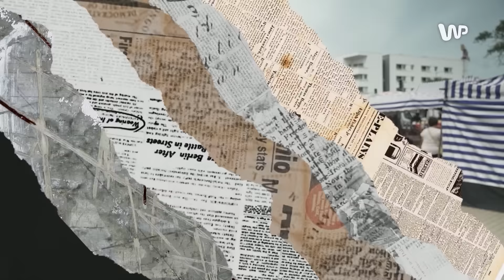"Straszne zagrożenie!", "Dobry pomysł". Ukraińskie dzieci w polskich szkołach | BAZAR POLITYCZNY #28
Od września do polskich szkół może trafić nawet 80 tys. nowych uczniów z Ukrainy. To m.in. efekt zmian w przepisach, które wypłatę 800 plus łączą z obowiązkiem chodzenia do szkoły. Obecnie w ukraińskim szkolnym systemie kształci się online od 60 do 80 tys. dzieci, które - potencjalnie - od września trafią do polskich szkół. Reporter WP Jakub Bujnik, zapytał Polaków w najnowszym odcinku "Bazar Polityczny", o opinię na temat zmian w polskich szkołach.